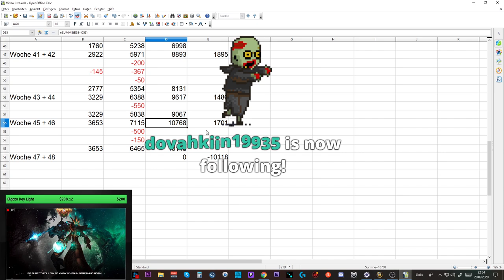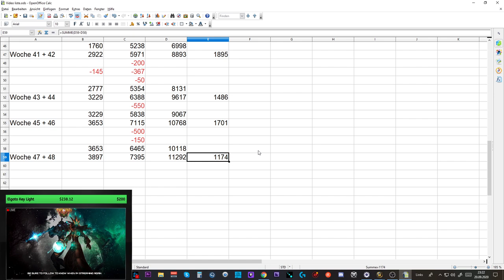Telars Goldtagebuch #28: +1,1 Mio Gold